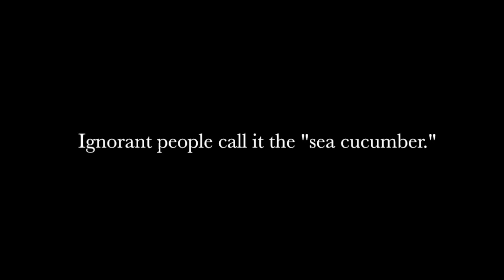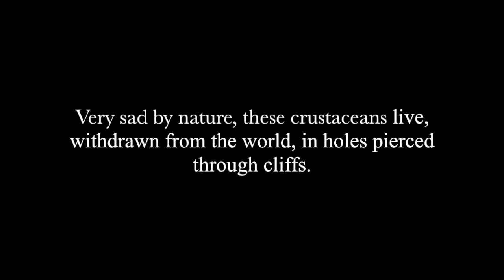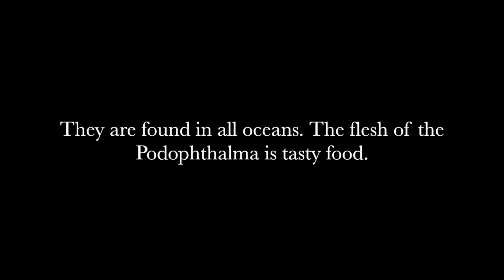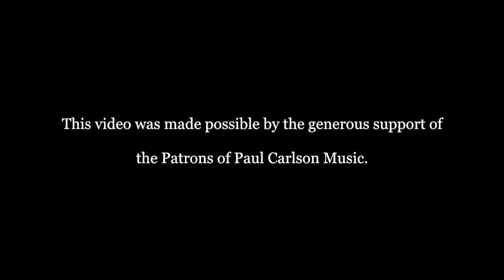Erik Satie - Embryons Desséchés & Sonatine bureaucratique